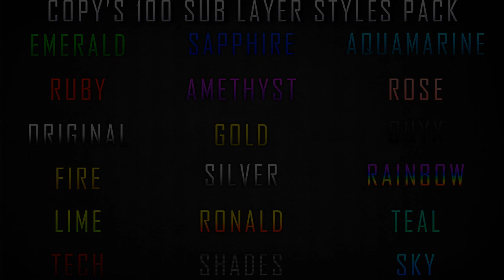Copy's 100 Sub Layer Styles Pack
Read please.

This is me giving back to you guys. Thanks for all of your support! My next pack will be at 1,000 subscribers and it will be huge!

*Logic - Are You Ready Ft. Phil Ade